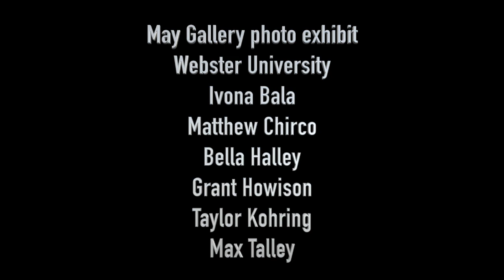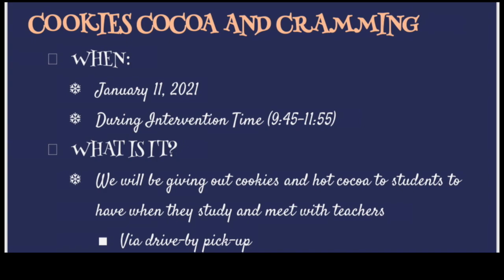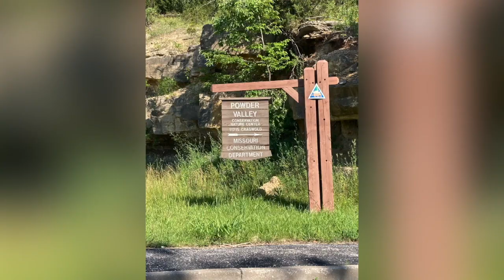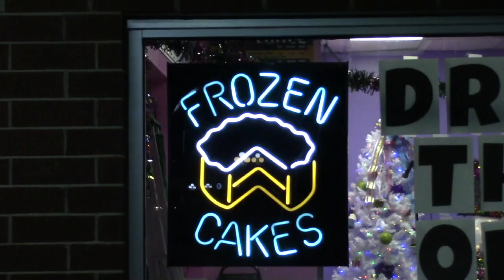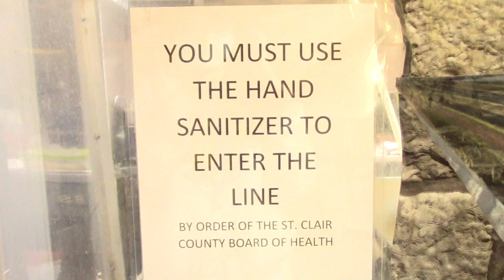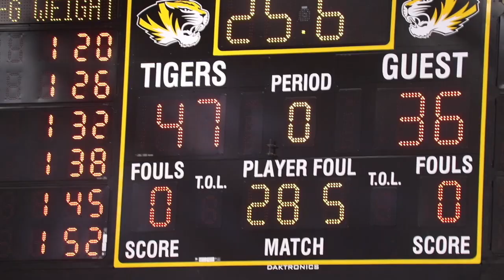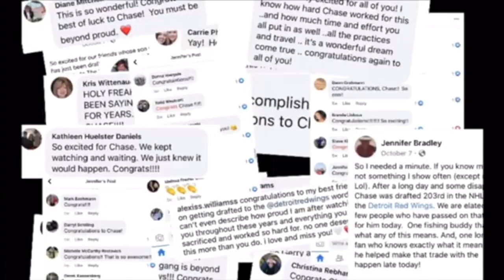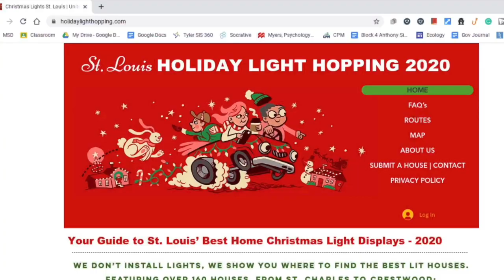Around OHS — December 2020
This is the third broadcast of the 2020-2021 school year at Oakville High School. This show features stories on Intervention Time, students who work at a local frozen custard stand, and holiday lights in the Oakville area... plus much more! Enjoy the show... and happy holidays!